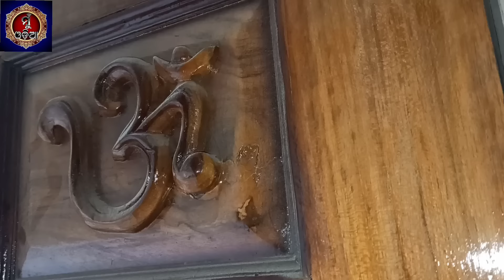କେଉଁ ଅସୁବିଧା ପାଇଁ ଭିଡିଓ ସେୟାର କରୁନାହିଁ